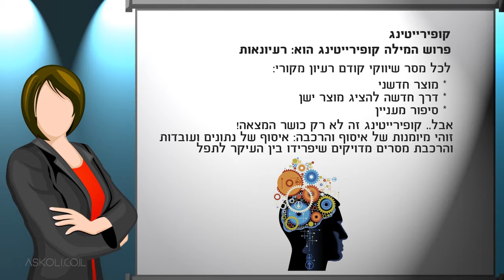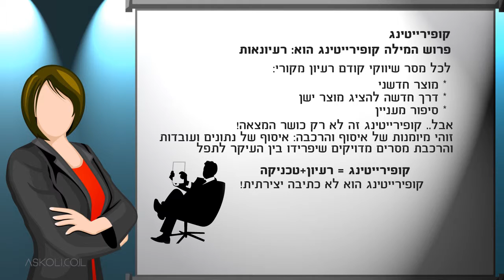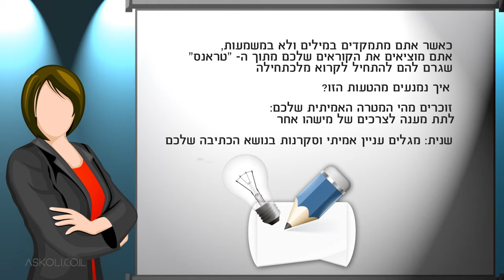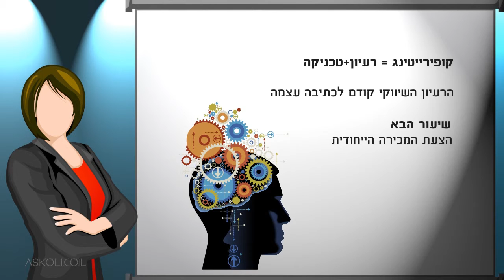קורס כתיבה שיווקית - מהי כתיבה שיווקית באינטרנט?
תהיתם פעם כיצד מייצרים המקצוענים בשיווק מסר חזק וחד שקולע למטרה ומושך קהל ולקוחות פוטנציאליים?

קורס כתיבה שיווקית ילמד אותכם את הנוסחאות הסודיות באמנות הכתיבה השיווקית.